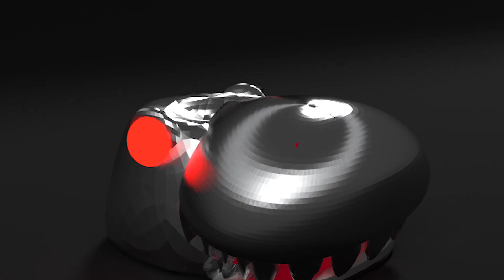The Miniature Friends - Dinosaur Toy Story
Episode Crocodile Toy Story, see how my dinosaur toy story stopmotion works. if you like my miniature friends series please do "

Today I launch the new miniature toys cartoon series with the new best animation Toy Story 3D insert please check new insert in the middle of the video if you already see the first part. In this new season I improved the miniature dollhouse and previous stopmption works with new toy story and HD YouTube video resolution. All the episode will contain the new part and put more miniature toys CGI.

welcome to my play doh homemade and play doh dollhouse miniature world. In this video I use special pumpkin to make this toy story cartoon with CG and playdoh video. It is a stopmotion videos for kids featuring dinosaur with long neck , monsters, miniatures and dollhouse toys. I really love dinosaur YouTube videos. so I create this miniature stopmotion and make a compilation for them.

This video is included miniature dollhouse, miniature cooking, miniature food, dinosaur cartoon, and dinosaur world. If you like dinosaur videos which make from a stop motion technique , you will love my ASMR stopmotion and this playdoh dinosaur video. You can comment what you like to see (for example long neck dinosaur ,t-rex , Toy Story 4 and hamster) in the following my YouTube videos. Then I can make your idea come true if i can see great character idea.

Right now I'm working on stop motion animation using Toy Story. I will make more dinosaur video and more funny cartoon. Later next phase I will go to work with 3d animation. So there will be more best of dinosaur video for sure. please suggest first series of my project. It can be dinosaur fight , dinosaur race or any kind of monster creation. I'm looking forward for those toystory animation projects.